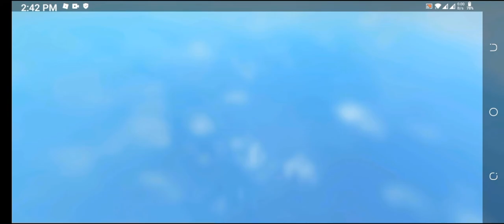Blox fruit | Roblox | Getting to the second sea! (Tagalog)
💬🗯️Comment your suggestions in comment section.

Social media accounts:
Roblox: